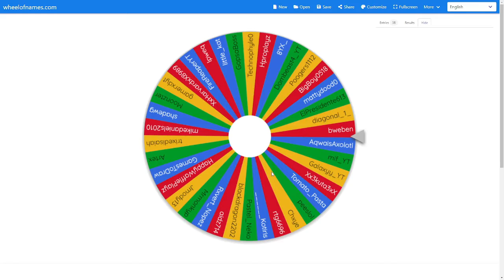Who Won the Loverfella Server Giveaway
This Video tells you who won the giveaway I just did.